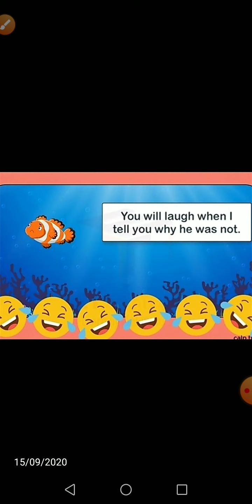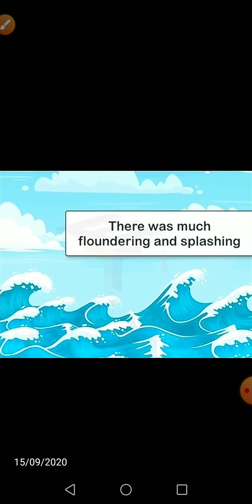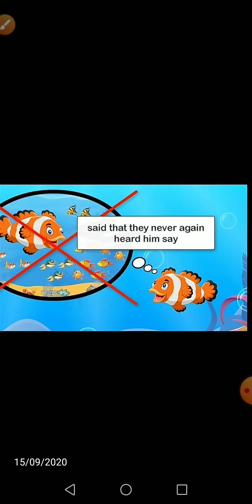A Little Fish Story This Story Is About A Little Fish 🐟 It Is Very Interesting Story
Full explanation with hindi.
Fish story
A Little Fish Story is about a little fish who feels unhappy because he is so small. He feels that the big fish have so much to be thankful for. However, soon his small size proves to be a blessing in disguise. The NCERT Solutions for Class 3 provided by us can be practised by students for their examinations.
Fish story